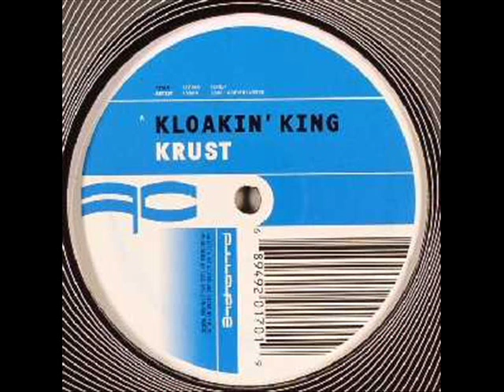Krust - Kloakin King (full version)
FCY041
2002
Full Cycle

An extension of Krust's classic Kloakin' Device